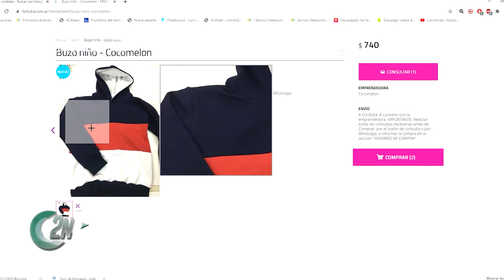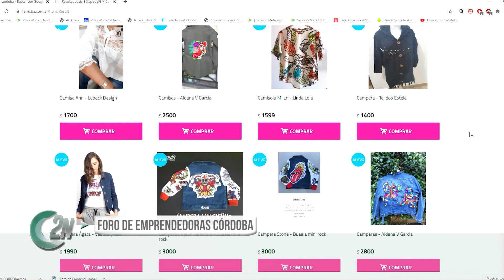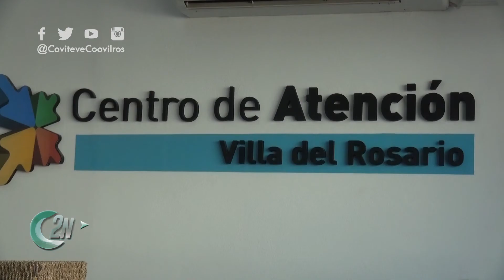2NCENTRAL | FORO DE EMPRENDEDORAS CÓRDOBA - FERNANDO NEIRA